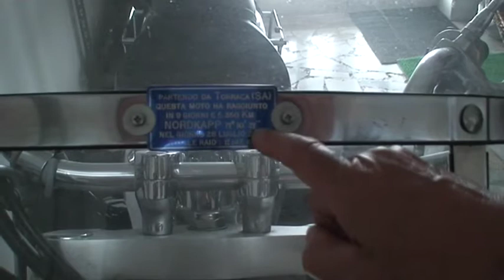Il mitico Narduccio